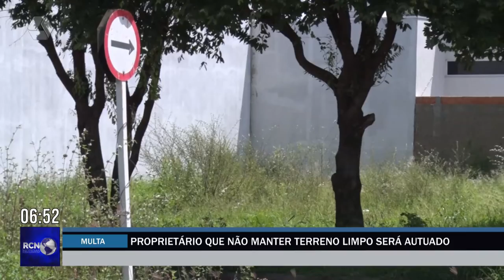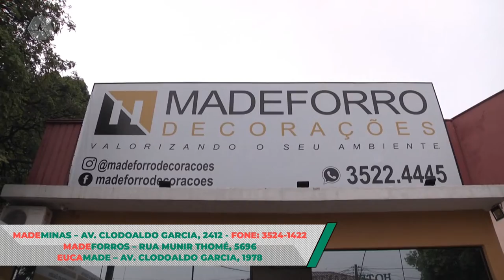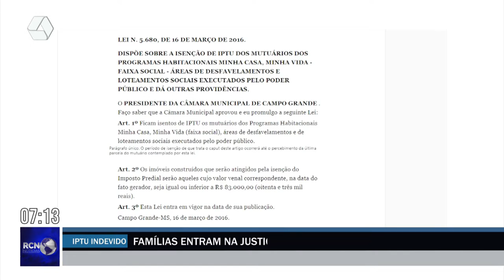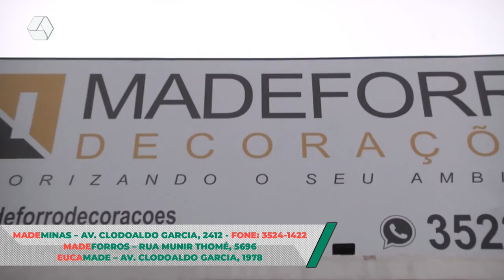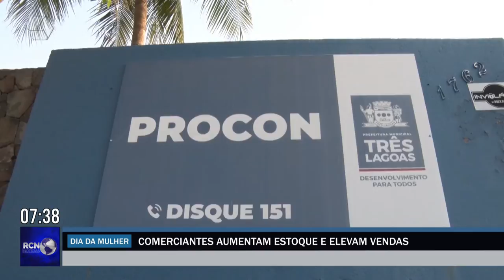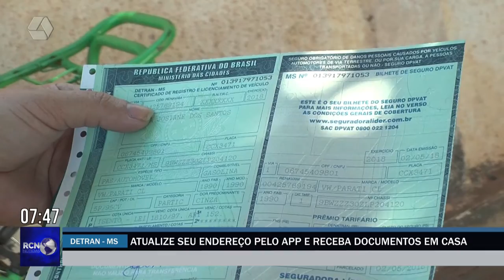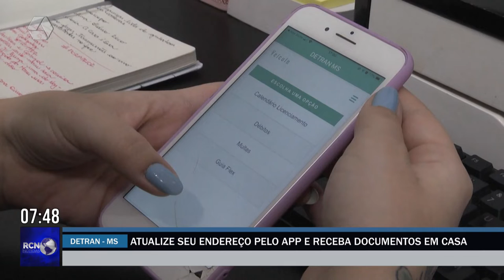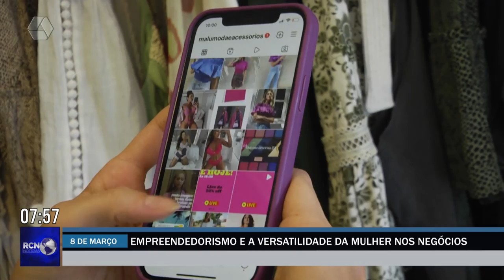RCN Notícias 08/03/2022